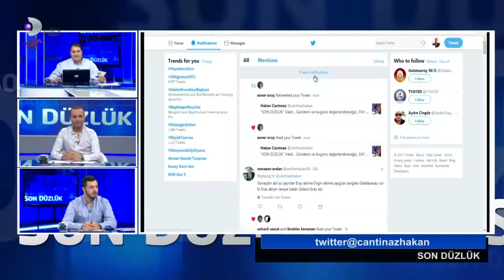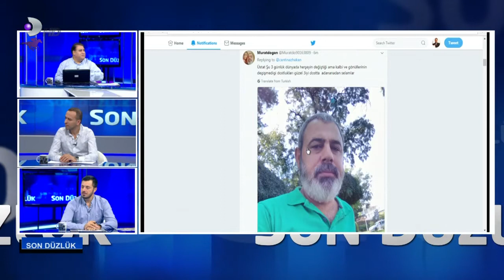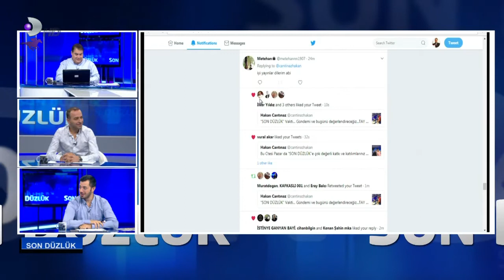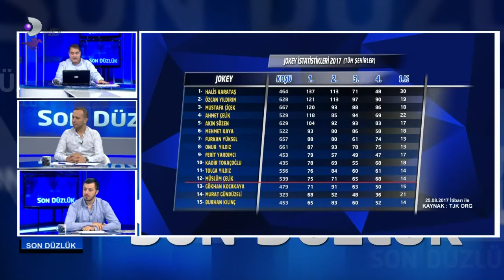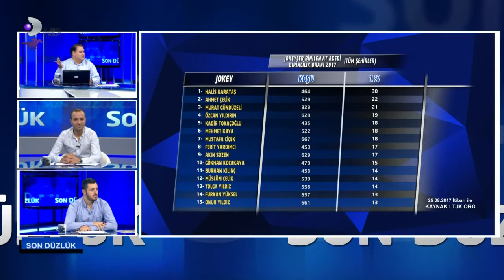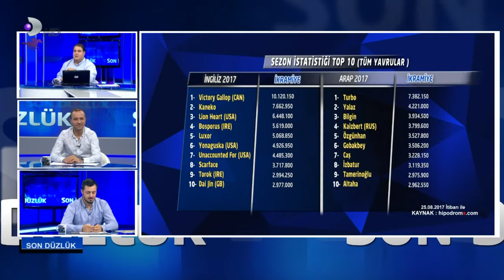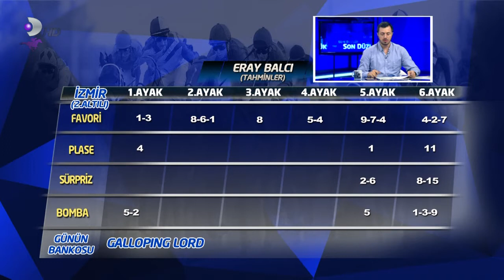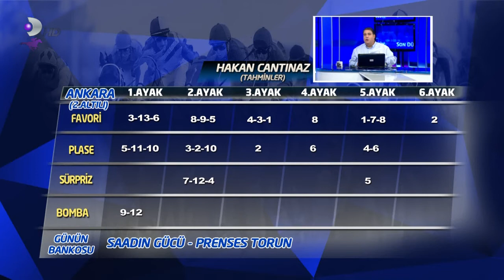SON DÜZLÜK 26 08 2017